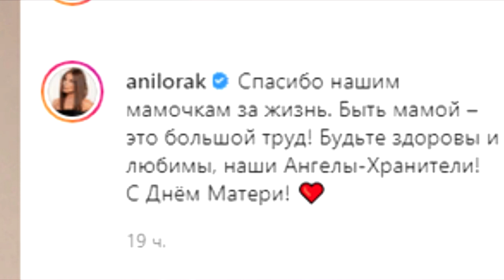АНИ ЛОРАК ПОКАЗАЛА СВОЮ МАТЬ КОТОРАЯ СДАЛА ЕЁ В ИНТЕРНАТ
всем огромное спасибо за поддержку канала
самый простой способ для жителей любой страны АНИ ЛОРАК ПОКАЗАЛА СВОЮ МАТЬ КОТОРАЯ СДАЛА ЕЁ В ИНТЕРНАТ,